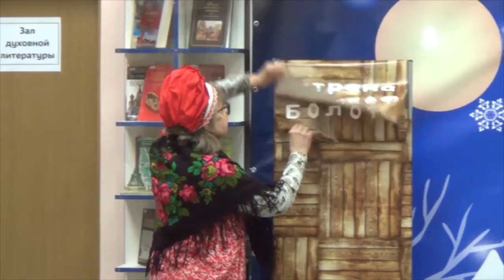Зимняя сказка - 2017. Сергей Романович